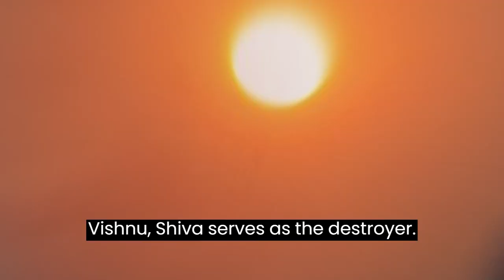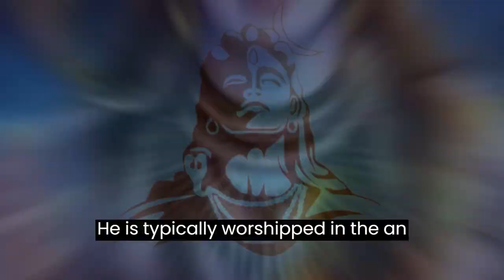The Divine Presence of Shiva Hinduism's Supreme Deity.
Shiva, also known as "The Auspicious One" or "Mahadeva" (The Great God), holds a central place in Hinduism as one of its principal deities. Within the Trimurti, which comprises Brahma and Vishnu, Shiva serves as "The Destroyer." In Shaivism, a significant tradition within Hinduism, Shiva is revered as the Supreme Being responsible for the creation, protection, and transformation of the universe. In the Shakta tradition, which focuses on the Supreme Goddess (Devi), Shiva is considered the counterpart to her, representing energy and creative power (Shakti).

Shiva's diverse aspects range from benevolent to fearsome. He appears as an omniscient Yogi leading an ascetic life on Mount Kailash and as a householder with his wife Parvati and their two children, Ganesha and Kartikeya. In his fiercer depictions, Shiva is often portrayed slaying demons. Additionally, he is known as Adiyogi, the first Yogi and patron god of yoga, meditation, and the arts.

Iconographically, Shiva is recognized by the serpent king Vasuki around his neck, the crescent moon adorning his head, the holy river Ganga flowing from his matted hair, the third eye on his forehead capable of turning everything to ashes, the trishula (trident) as his weapon, and the damaru. He is typically worshipped in the aniconic form of a lingam.

Shiva's origins predate Vedic traditions, evolving from an amalgamation of various older non-Vedic and Vedic deities, including Rudra, the storm god from the Rigveda, who may have non-Vedic roots. Shiva is a pan-Hindu deity and holds wide reverence among Hindus in India, Nepal, Bangladesh, Sri Lanka, and Indonesia, particularly in regions like Java and Bali. His multifaceted nature and significance make him a central and beloved figure in Hinduism.